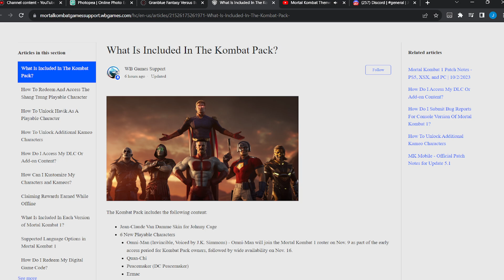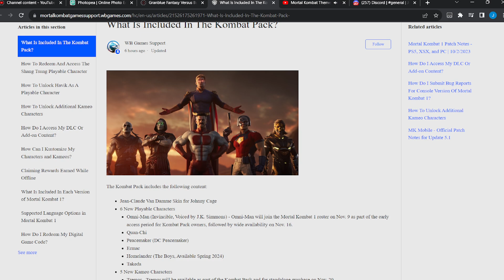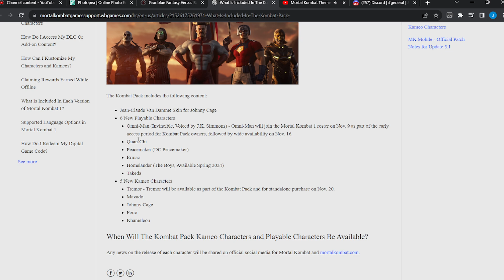The Mortal Kombat 1 DLC Problem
WB is at it again. Like&Sub for more